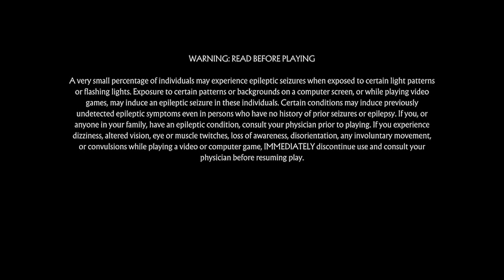still going crazy in a mental world